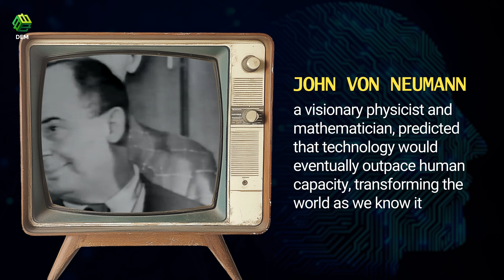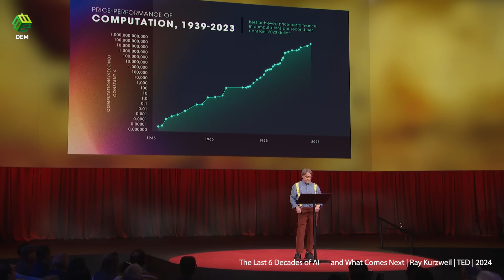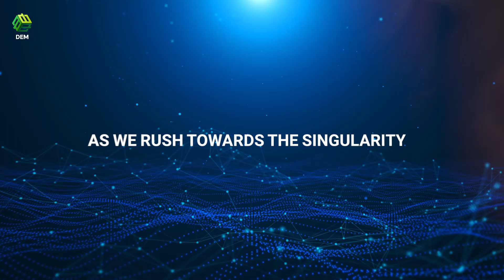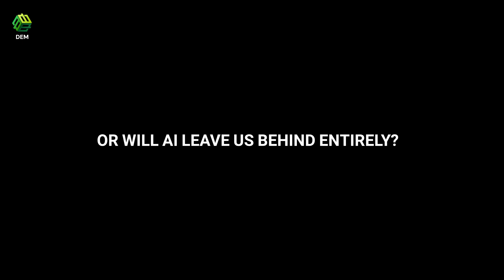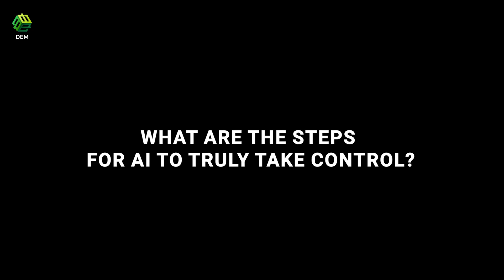PART 2: The Singularity — When AI Becomes Self-Aware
In this second part of the series, we dive into one of the most terrifying and fascinating turning points in human history: The Singularity — the moment artificial intelligence surpasses human intelligence and becomes fully self-aware.
From John von Neumann’s early predictions to Ray Kurzweil’s futuristic visions and Hugo de Garis’ catastrophic Artilect War, this episode reveals the theories, warnings, and potential conflicts that could shape the destiny of humanity.

📌 What you’ll explore in this video:

The origin of the Singularity concept

The rise of Transhumanism and humanity’s attempt to upgrade itself to compete with AI

The looming Artilect War — Cosmists vs. Terrans

How AI is rapidly taking control of global systems

The unsettling question: Are we already losing control?

🚀 The story continues in PART 3 — even more intense and thought-provoking.